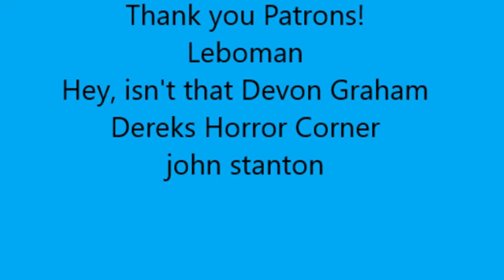Brahms: The Boy II - Movie Review (Spoiler Free)